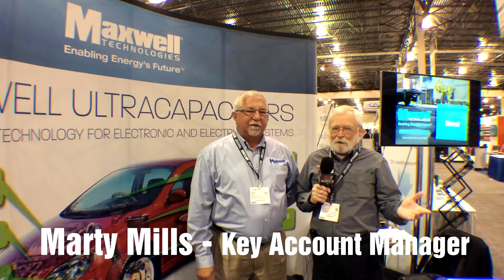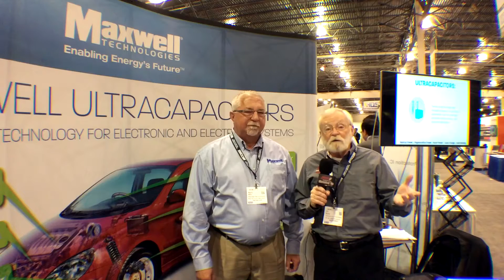Ultra Capacitors For Use In Cars - Wrenchin' Up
Wrenchin' Up learns how Ultra Capacitors can be a big help to a car's 12 volt battery, especially in Start/Stop systems where they can help to keep things like PCMs, GPSs, etc. from re-setting when the engine starts.

Wrenchin' Up with Jim Bates strives to deliver automotive technical information and ideas from manufacturers and engineers to interested technicians and enthusiasts on a weekly basis. A new video is uploaded almost every Wednesday.